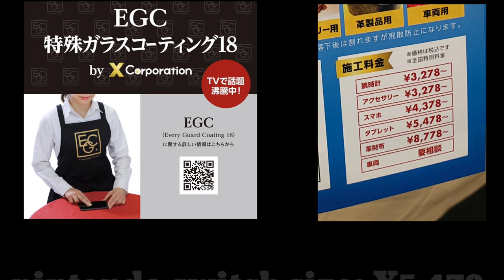WE WON THE LOTTERY OF "Monster Hunter Deluxe Edition" & Liquid Glass Coatingモンスターハンターデラックスエディション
It is the switch bundled version information of Monster Hunter Rise. The reservation method and stores of the special edition, purchase benefits and the appearance of the switch are posted.

The reservation form for the bundled version differs depending on the store. There are many restrictions such as members only, so let's proceed with reservations according to the rules set for each store.

Most of the reservations are lottery, and if you win, you can get the right to purchase. In the case of a lottery, it is safe because it is not a first-come-first-served basis, but if you are thinking of purchasing it so that you do not forget it, it will start moving from the day.

The Switch bundled version of Monster Hunter Rise has been reserved sequentially from Saturday, February 27th. It will be released on March 26th, so the reservation period is about one month. However, some stores will start accepting reservations late, so be sure to check carefully.

On the same day as the bundled version, a genuine Monster Hunter Rise professional controller will also be released. Reservations have already begun, and because there are many first-come-first-served basis, they are sold out one after another.

Contents of the Special Deluxe Edition

price:
42,240 yen (tax included)

release date:
March 26

set content:
・Monster Hunter Rise (DL version)
・ Additional DLC leaflet
・ Switch body (special design)
・ Switch dock (special design)
・ Joy-Con (L) / (R) (special design)
・ Joy-Con strap (black)
・ Joy -Con grip (black)
       *Nintendo Switch AC adapter
       *high-speed HDMI cable
       *safety guide

Deluxe kit is also included!

The additional DLC flyer includes a download code for the deluxe kit and early purchase benefits . The deluxe kit includes benefits such as limited layering and gestures.

Special Switch is a new model
There are two types of Switch, the initial type and the new type, and the battery life is mainly different. Looking at the model number shown in the official image, it was confirmed that the bundled version of Switch is a new model

EGC LIQUID GLASS COATING
(The new protection for gadget)

The EGC liquid glass coating uses bulletproof glass technology, nanotechnology, and Japanese photocatalyst antibacterial technology!

Protect the phone by strong impact resistance, scratch resistance, make the phone shine up, not easy to dirty (fingerprints) and easy to clean!

Efficient antibacterial photocatalyst, and greatly reduce electron radiation!

EGC can be used for new models, old models, and any models. Please protect your phone before it cracked!

Welcome to try the latest protection of gadget at EGC corner!